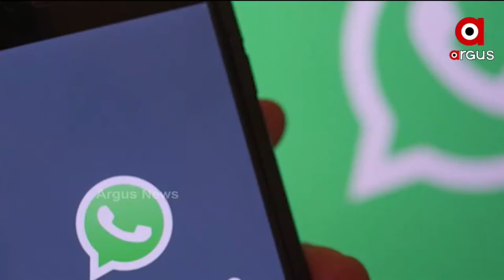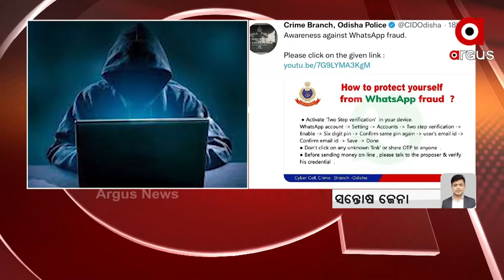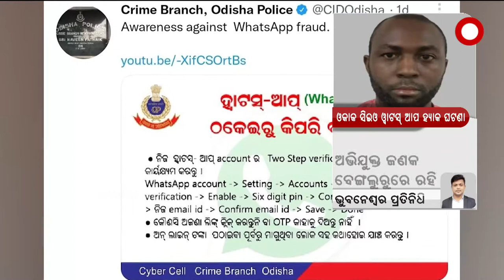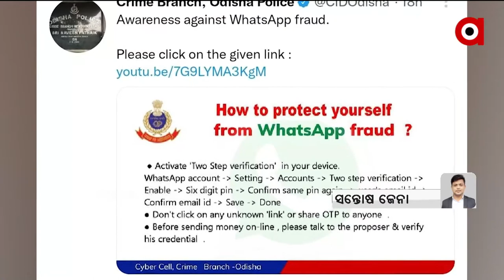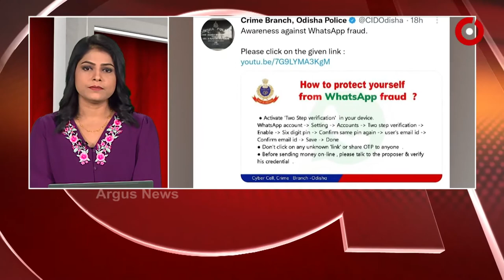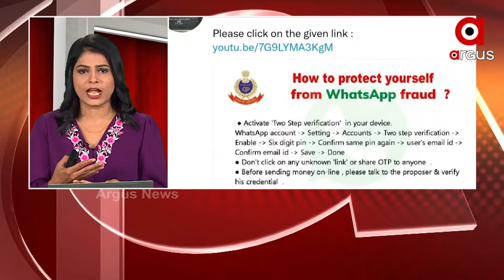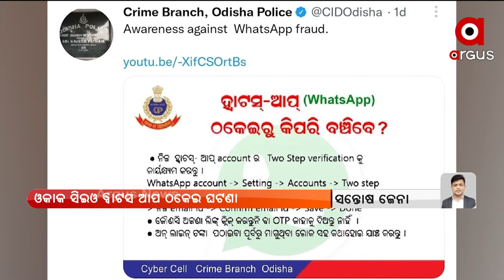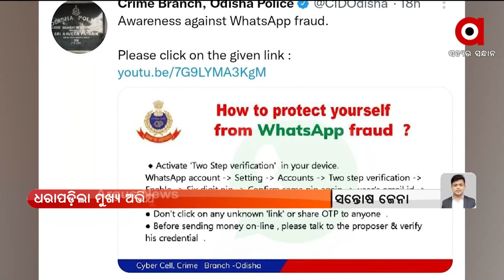Beware Of WhatsApp Fraud, Nigerian Link Suspected behind Hacking Whatsapp account of OCAC CEO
OCAC CEO's WhatsApp Account Hacked. A most Wanted Criminal of Delhi police suspected to be the prime suspect and he was operating from Bangalore and Delhi.